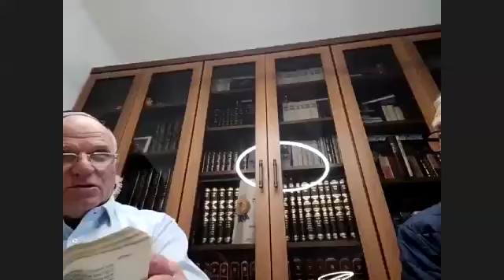בית מדרש באור פניך -הרב דוד נתיב- תנ"ך 27.11.2024